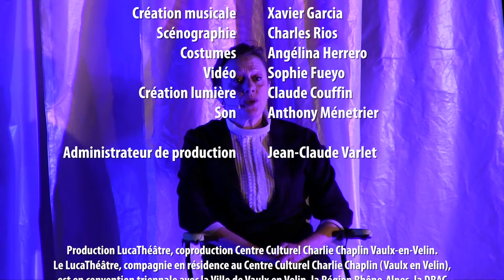Europeana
une brève histoire du XXème siècle
Patrik Ourednik, Laurent Vercelletto
Si je devais résumer le 20ème siècle, je dirais qu’il a suscité les plus grandes espérances qu’ait jamais conçues l’humanité et détruit toutes les illusions et tous les idéaux.